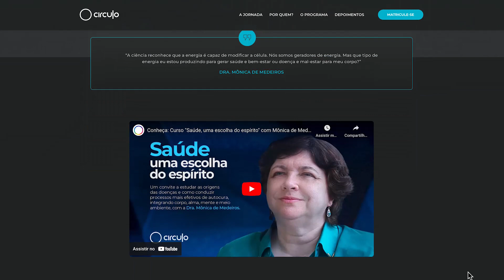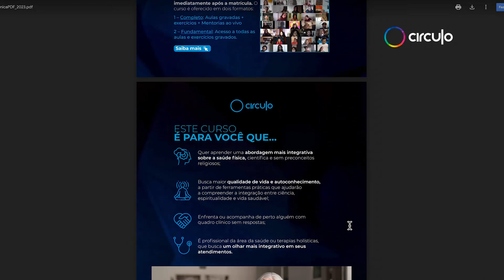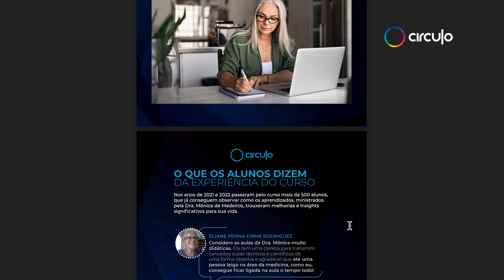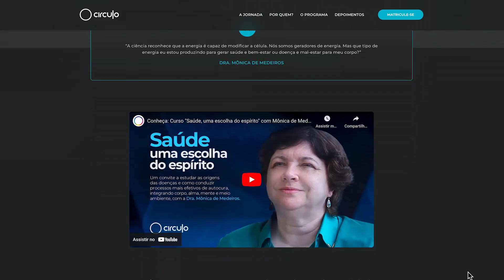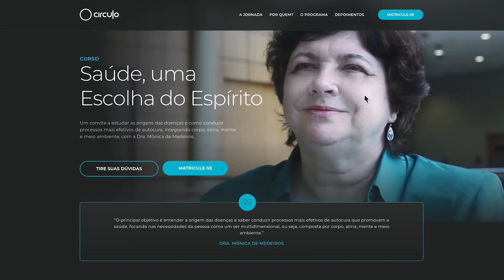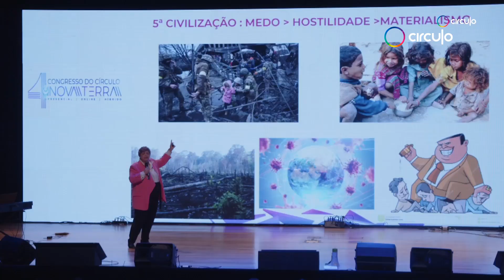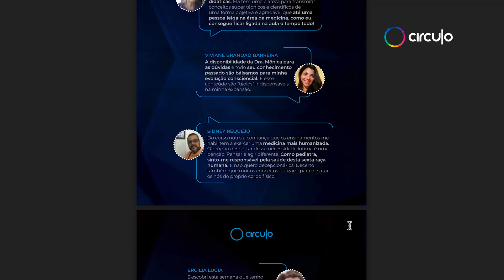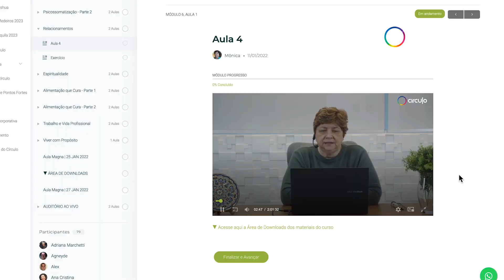Saúde, uma Escolha do Espírito | Curso com Dra Mônica de Medeiros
2025 - Mônica de Medeiros - Casa do Consolador (veja nossos contatos abaixo).

Banco Itaú – Ag. 0767 c/c 16184-7
Banco Bradesco – Ag. 1787 c/c 20.596-6
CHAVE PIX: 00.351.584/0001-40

EDIFICCAR-ENTIDADE DE FILANTROPIA E ASSISTÊNCIA CASA DO CONSOLADOR

🏠 Endereço: Av. Eng. George Corbisier, 1481 - Jabaquara, São Paulo - SP, 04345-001, Brasil

💌 Para colaborar com os projetos da Dona Teresa, entre em contato pelo Whatsapp em (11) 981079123 (MAMA - ENXOVAL DE BEBE)

A Casa do Consolador é uma  organização sem fins lucrativos que desde 1992 ajuda pessoas e animais em sofrimento físico e espiritual 💖

NÃO TEMOS FILIAIS. NENHUM YOUTUBER, MÉDIUM OU CANALIZADOR TRANSMITE MENSAGENS DOS MENTORES DA CASA DO CONSOLADOR, ALÉM DOS TRABALHADORES DA CASA DO CONSOLADOR.

NINGUÉM , COM EXCEÇÃO DESTE CANAL E DA MIDIA OFICIAL DA CASA DO CONSOLADOR ESTÁ AUTORIZADA A PEDIR DOAÇÕES EM NOME DA CASA.

DENUNCIE ESTAS PESSOAS, POR FAVOR!